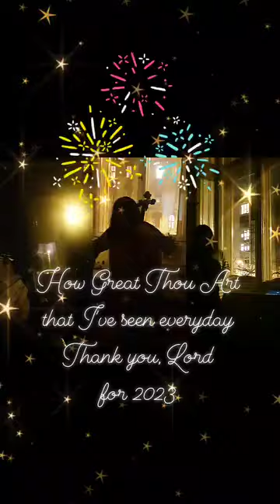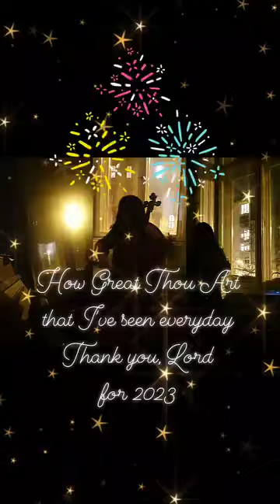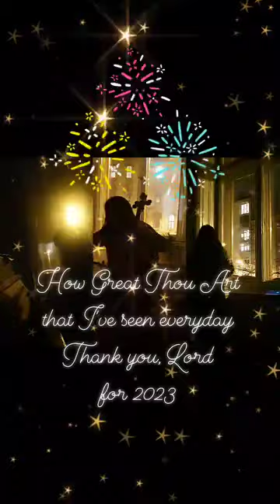How Great Thou Art